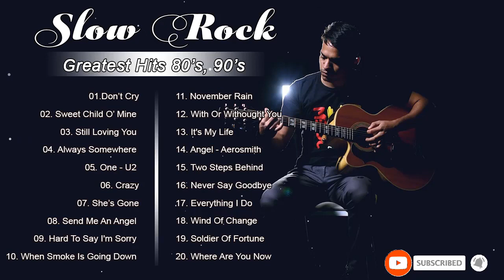Slow Rock love song nonstop - Rock Ballad of The 70s, 80s, 90s - Best Rock Ballads 📻